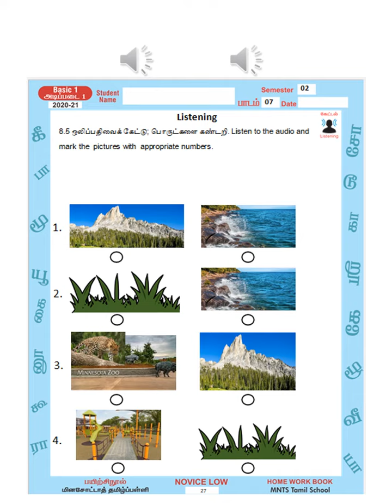Homework Basic1 Semester 2 2020 2021 Lesson8 5